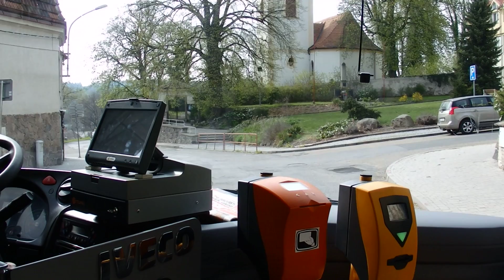Jízda linkou 463 (1/2)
Strančice - Velké Popovice
Vůz 9111.